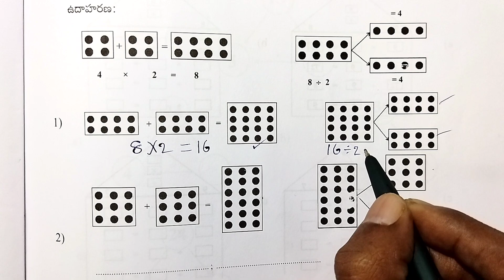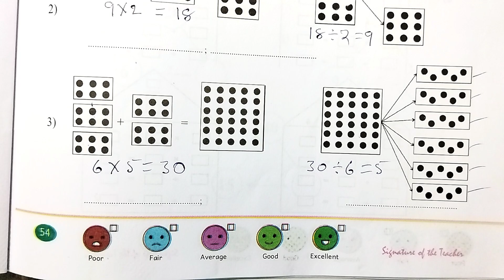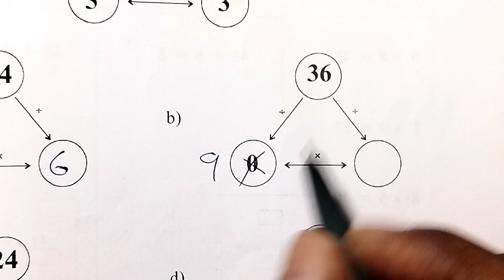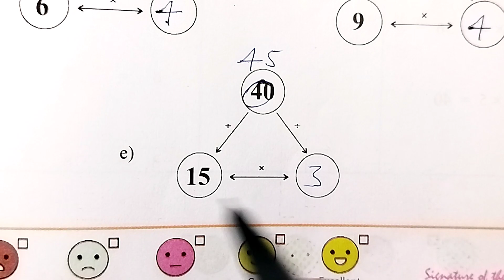AP 3rd Class maths workbook sem - 3 | Let's share | worksheet - 4